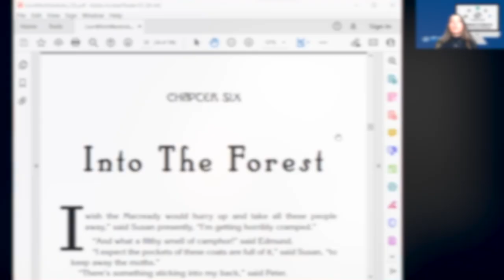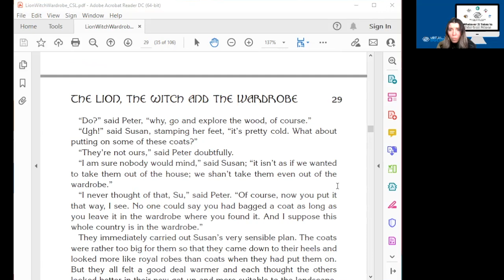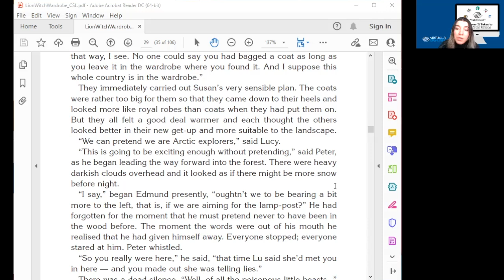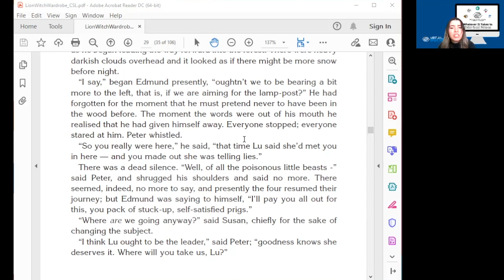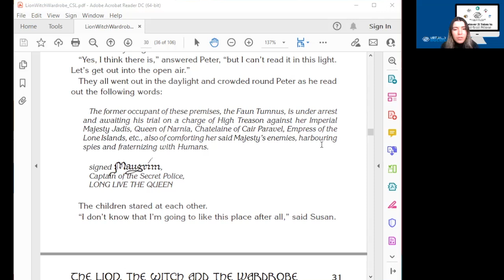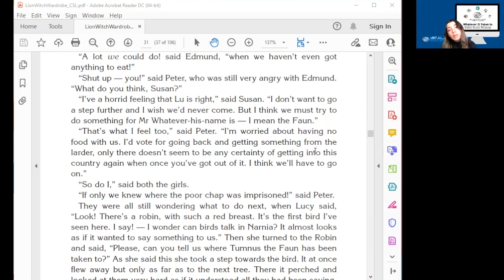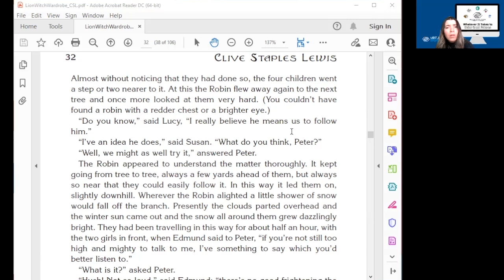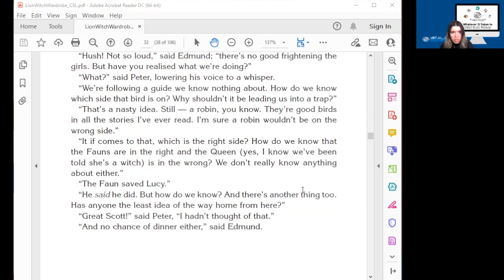Virtually BGCMC - Book Club: The Lion, The Witch and The Wardrobe chapter 6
In this video, Ms. Brenda reads chapter 6 of The Lion, The Witch and The Wardrobe.